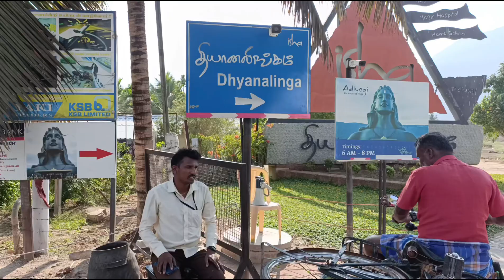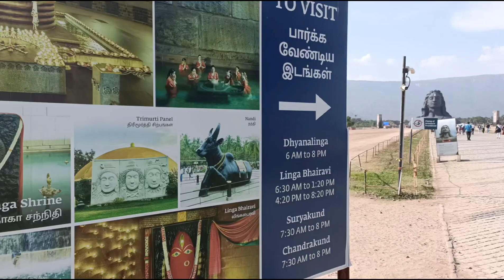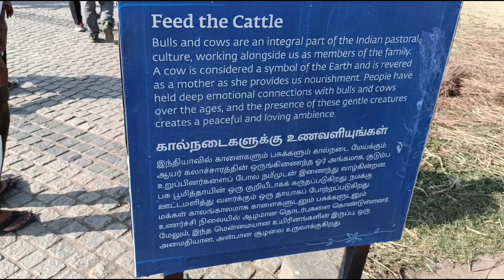Isha Adiyogi Temple Visiting | Coimbatore